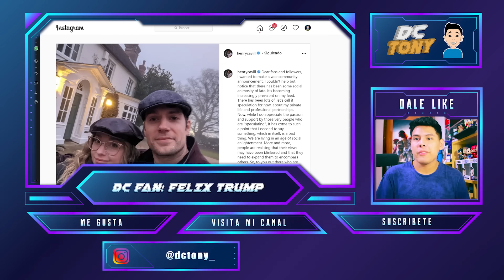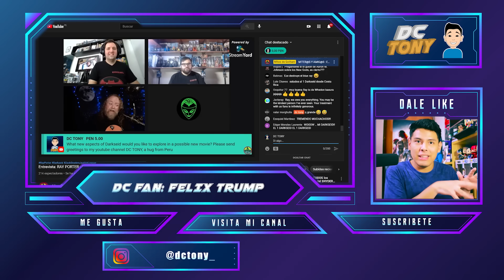RAY PORTER (DARKSEID) ME ENVIÓ SALUDOS Y RESPONDIÓ MI PREGUNTA 😱 HENRY CAVILL DA UN ÚLTIMO MENSAJE 🔥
¡Hola, tóxicos de DC! Estoy muy emocionado porque RAY PORTER, actor que interpreta a DARKSEID, me envió saludos y respondió una pregunta que le hice en una entrevista en vivo.